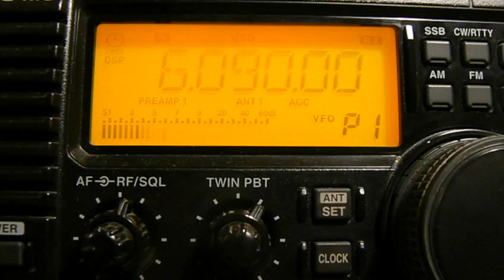6090khz, Caribbean Beacon,Anguilla,English.